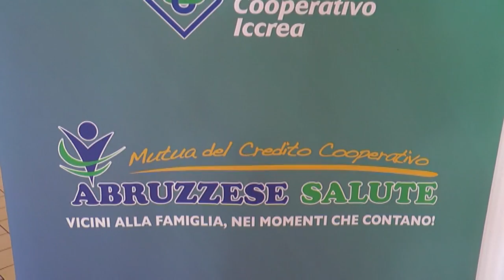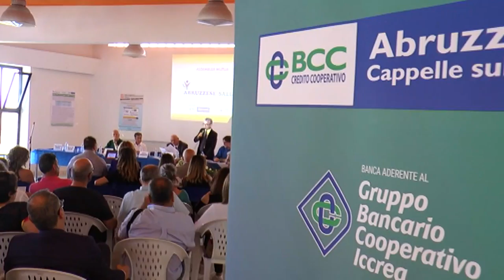Abruzzese Salute, un anno di grandi numeri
Approvato a pieni numeri il bilancio 2018 dell'Abruzzese Salute. La muta, della Bcc di Cappelle sul Tavo, è uno strumento pratico di risposta ai nuovi bisogni sociali. L'attività dell'ente è quella di promuovere e gestire un sistema mutualistico complementare all'assistenza sanitaria prevista dal servizio sanitario nazionale.